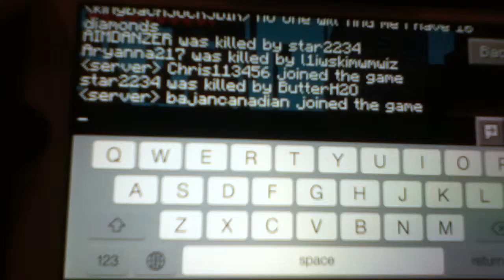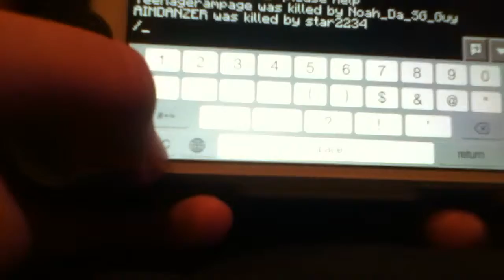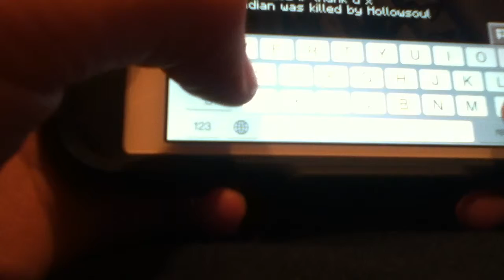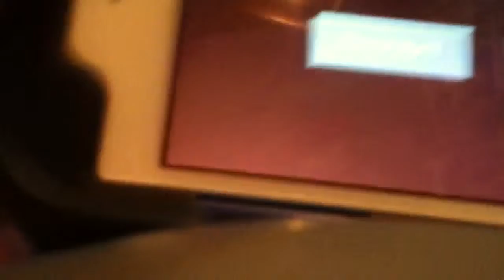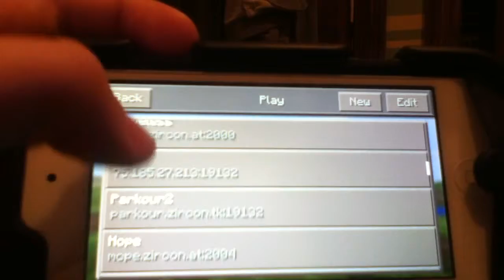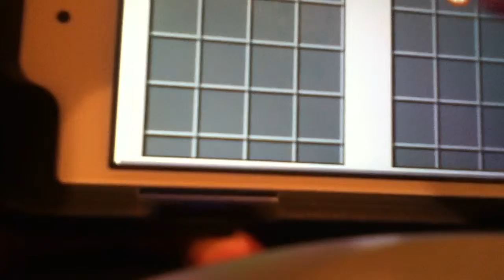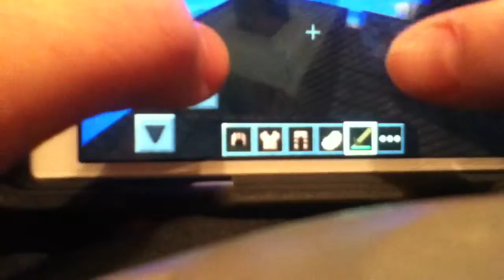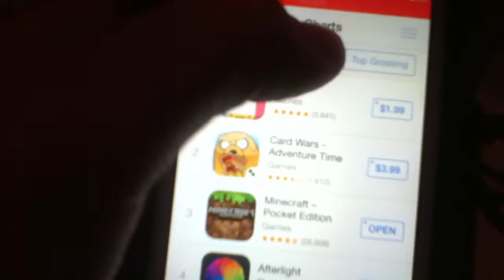Too much to do!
From killing people to seeing a fat dog! This is really funny. Can we hit 50 likes!